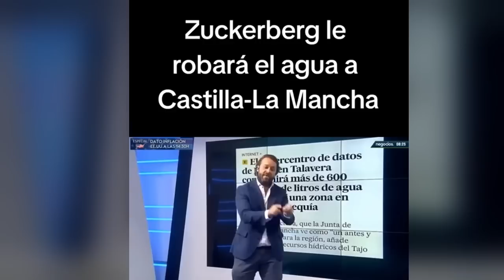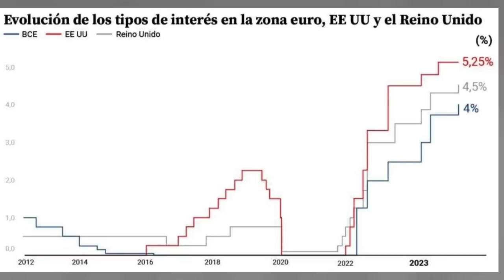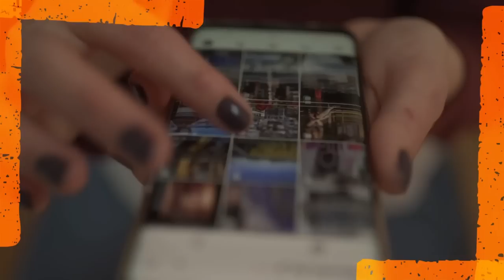Al filo de la medianoche del 15 de Junio de 2023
Al Limite  nuestro canal de YouTube para noticias nacionales e internacionales